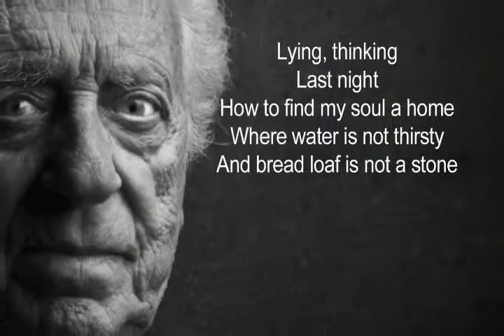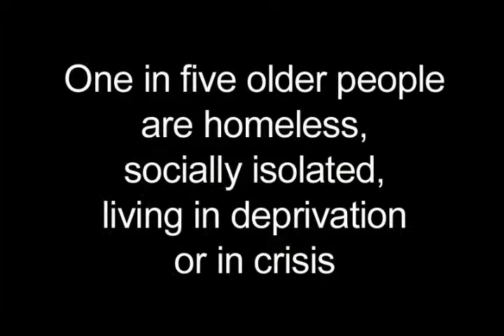Intro.ie ALONE Christmas 2014 campaign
and discover how a simple 'LIKE' could contribute to a great cause this Christmas!
Merry Christmas 2014 from all at Intro Matchmakers